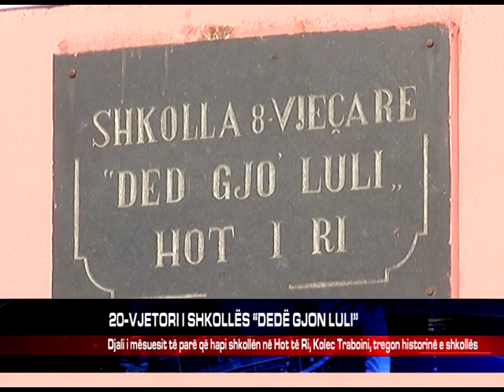20-VJETORI I SHKOLLËS “DEDË GJON LULI”